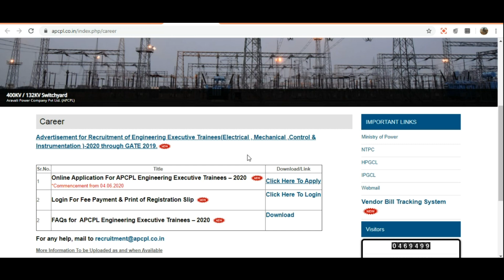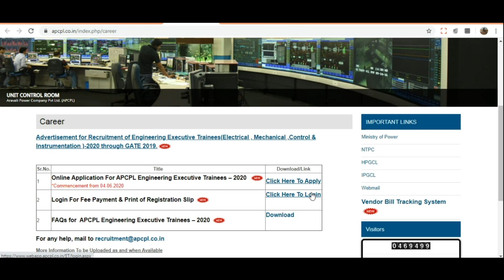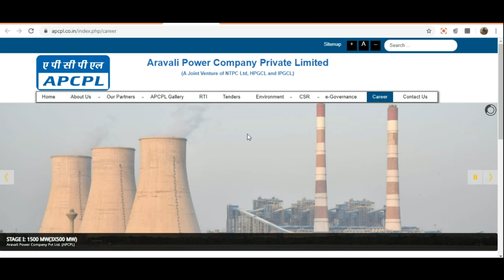APCPL Recruitment 2020 |Freshers| PermanentJob | Govtjobs | Latest Jobs 2020 | Central Govt Job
Welcome to APCPL (APCPL) is a Joint venture company with 50% share of NTPC Ltd, 25% of Haryana Power Generation Company Ltd (HPGCL, Haryana State company), and 25% of Indraprastha Power Generation Company Ltd (IPGCL, DelhiState company).

Notification Link👇👇👇
Recruitment 2020